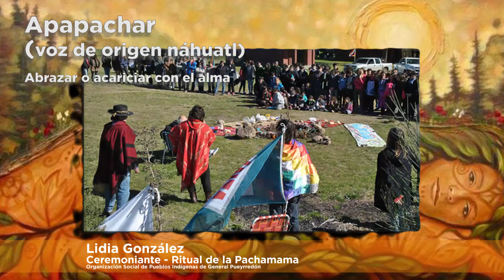¿Cómo se realiza la Ceremonia de la Pachamama? Parte 1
En el mes de agosto es el tiempo de celebrar a la Pachamama. Como todos los año la Agencia de Extensión Rural del INTA, en la ciudad de Balcarce, acompañada de la Organización Social de Pueblos Indígenas de Gral. Pueyrredón (OSPI) y la organización Aborigen Argentino, se la homenajea. Este año, la celebración será virtual, a través de vídeos que se iran compartiendo. Lidia Gonzalez, irá relatando las distintas partes en la que se divide la celebración de esta ceremonia ancestral de nuestros pueblos originarios.